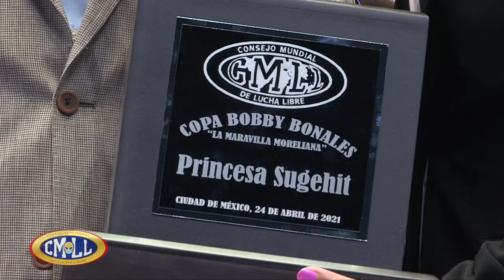CMLL 24 DE ABRIL COPA BOBBY BONALES 65 ANIVERSARIO DE LA ARENA MEXICO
EN EL MARCO DE LOS FESTEJOS DEL 65 ANIVERSARIO DE LA INAUGURACION DE LA ARENA MEXICO SE HACE ENTREGA DE LA COPA BOBBY BONALES